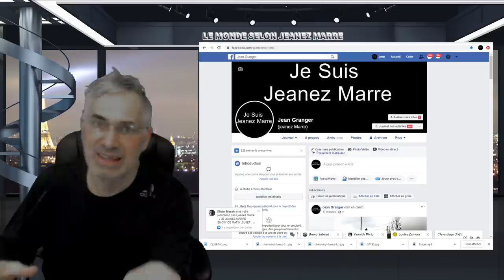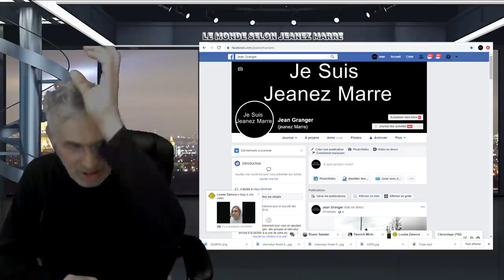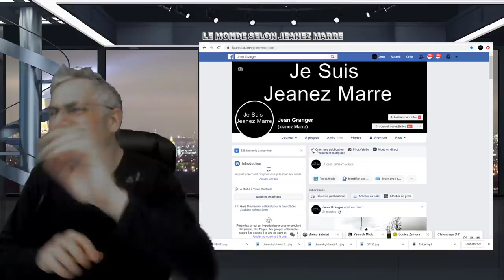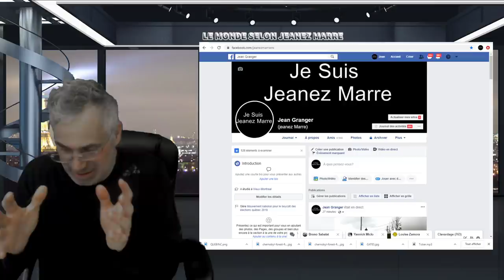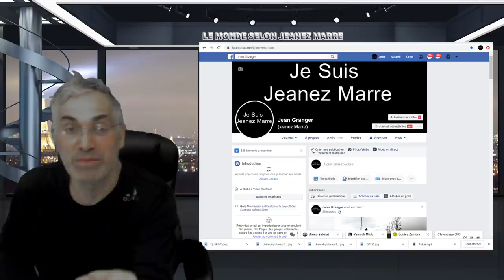DANS CES MOMENTS HISTORIQUES ET UNIQUES QUE NOUS TRAVERSONS; VOUS DEVEZ ÉCOUTEZ CE MESSAGE.